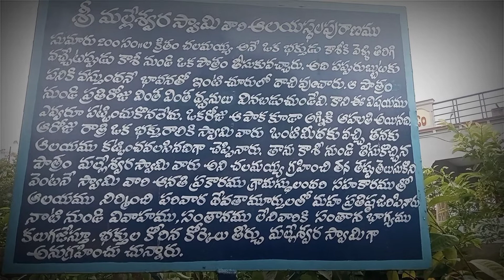శ్రీ మల్లేశ్వర స్వామి వారి ఆలయస్థలపురాణము-Sri Malleshwara Swamy Vari Alaya Sthala Puranam Kondiparru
పామర్రు మండలం కొండిపర్రు గ్రామంలో దసరా నవరాత్రి ఉత్సవాలు 2022 || శ్రీ బ్రమరాంబ సమేత మల్లేశ్వర స్వామి దేవాలయం

శ్రీ మల్లేశ్వర స్వామి వారి ఆలయ స్థల పురాణము | Sri Malleshwara Swamy Vari Alaya Sthala Puranam Kondiparru

Dasara Mahotsavam 2022 in Kondiparru Village Pamarru Mandal ||  Sri Bramaramba Sametha Malleswara Swamy Temple